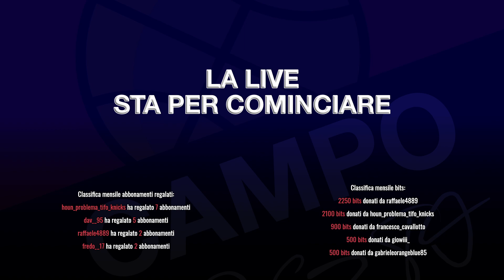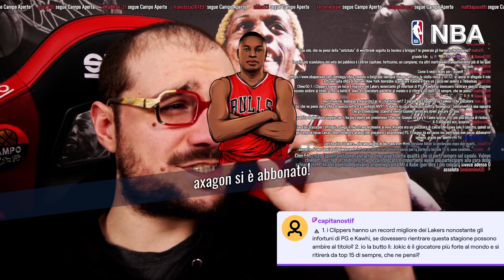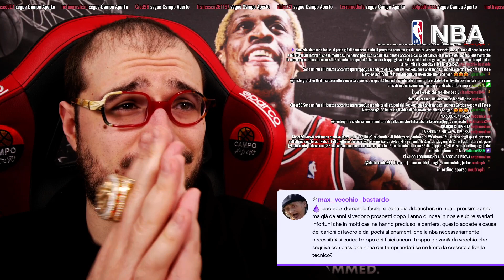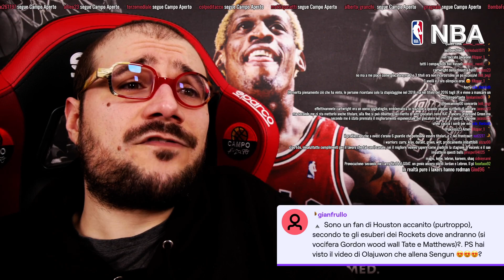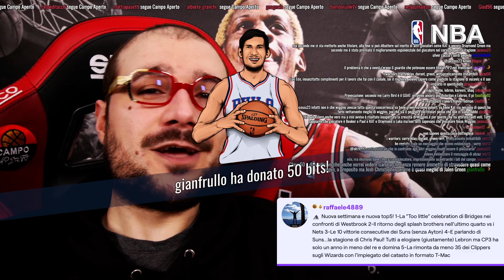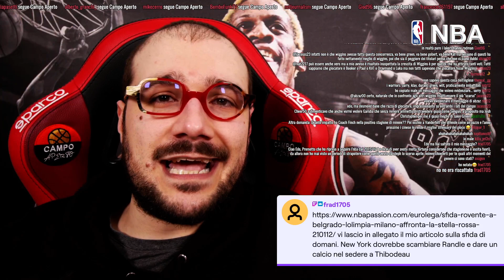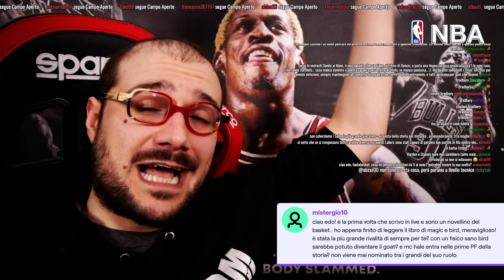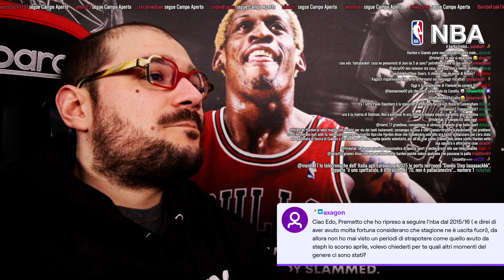Peggio Wiggins titolare all'ASG o i Lakers come contender?